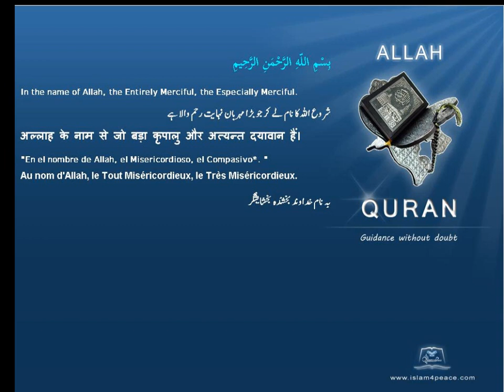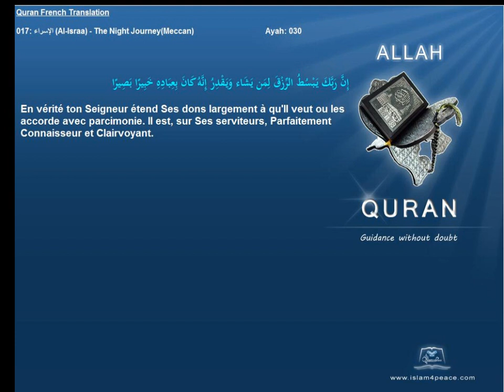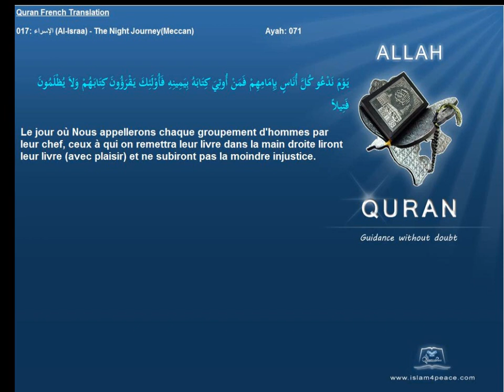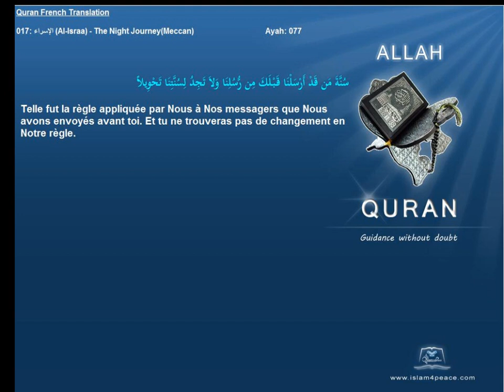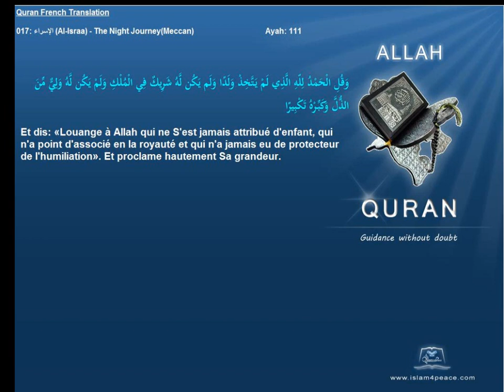Quran French Only Translation 017 الإسراء Al Israa The Night JourneyMeccanIslam4peace com